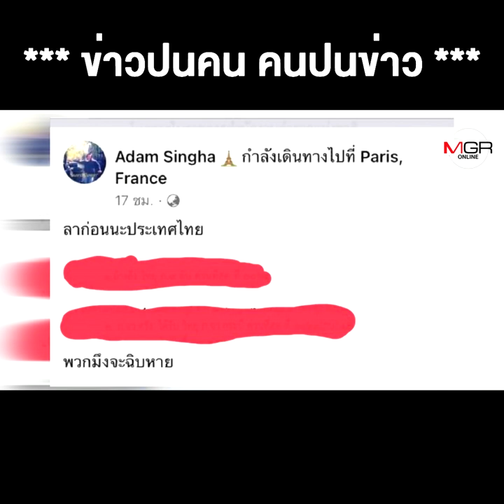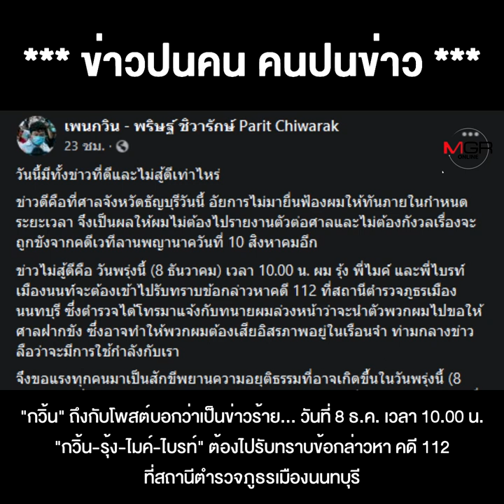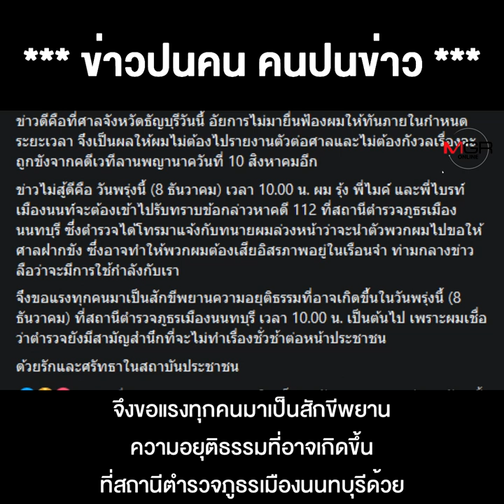คุกหลอน !! "อดัม" แกนนำ 3 นิ้วกระบี่ เผ่นหนีไปฝรั่งเศส หลังเจอ ม.112 "กวิ้น-รุ้ง" ปากกล้าขาสั่น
คุกหลอน !! "อดัม" แกนนำ 3 นิ้วกระบี่ เผ่นหนีไปฝรั่งเศส หลังเจอ ม.112 "กวิ้น-รุ้ง" ปากกล้าขาสั่น ปลุกม็อบรวมพล สภ.เมืองนนท์ กดดันตำรวจไม่ให้ส่งศาลฝากขัง